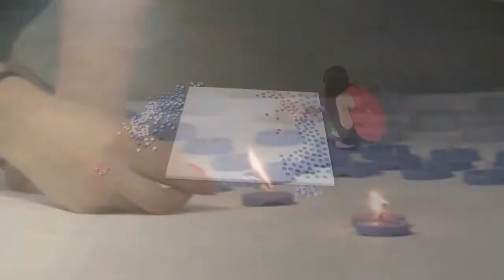Портрет из свечек